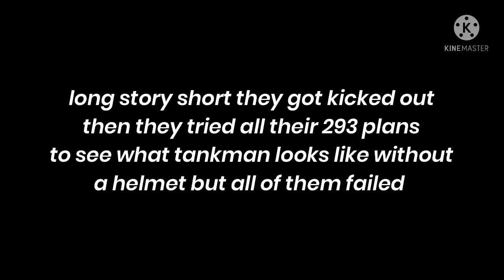episode 19 - what’s behind tankman’s helmet // fnf gacha club